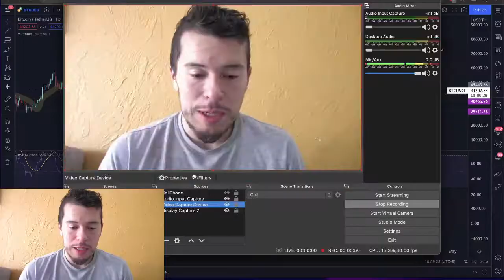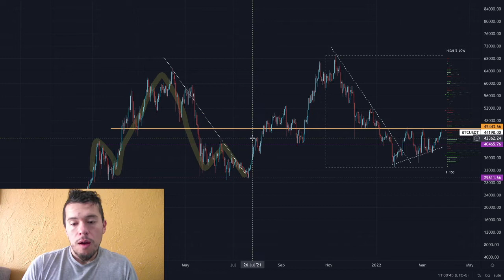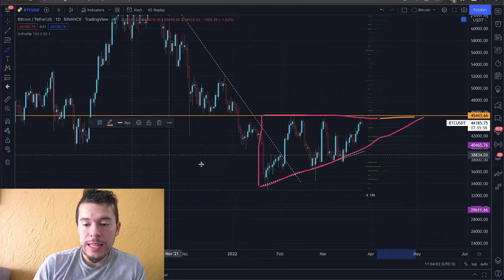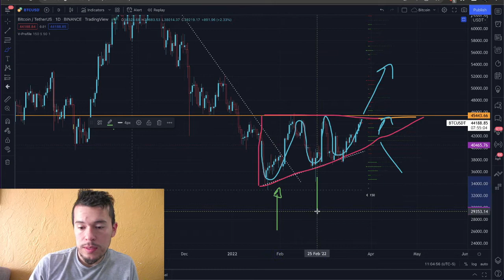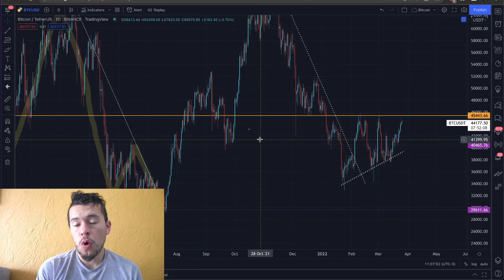Bitcoin Hoy - Análisis del Bitcoin Hoy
El Bitcoin se encuentra golpeando el techo de los 45,500 USD.

En lo personal considero que el nivel de los 45,500 USD es un techo para el BTC.

Creería yo que hasta que no supere este techo el Bitcoin tiene más posibilidades de devolverse.

Saludos
Daniel Zambrano